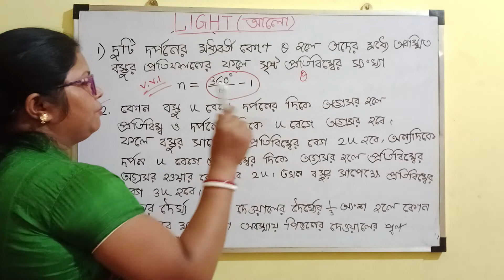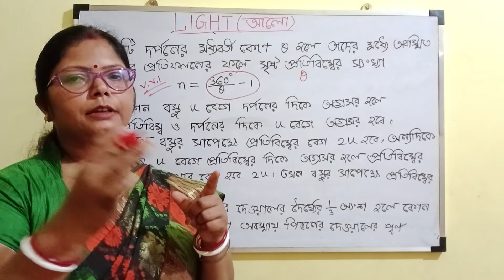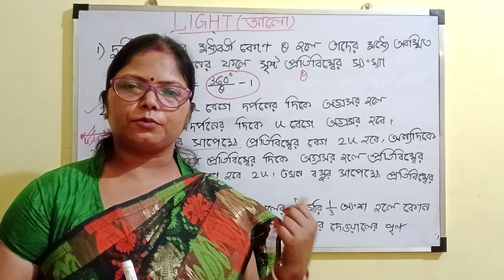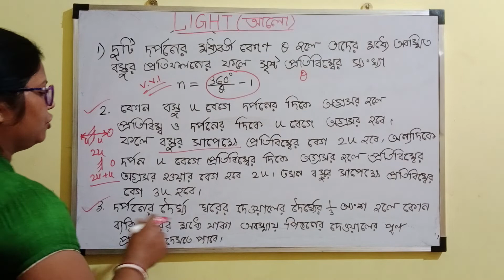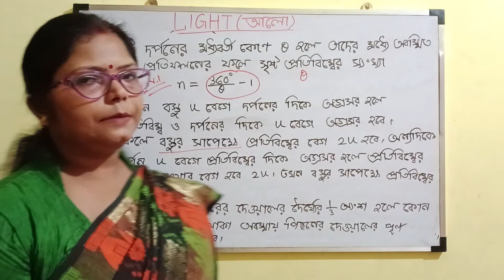GENERAL SCIENCE || FULL DISCUSSION OF LIGHT || CLASS 03 || WBCS ,SSC CGL, PRIMARY TET